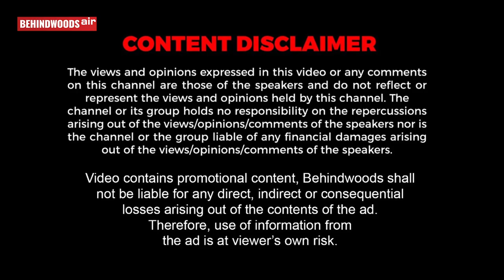'அம்மா கடைய இடிப்பியா? Angry Bird ஆகி காவலரை கதறவிட்ட குழந்தை'.. வைரலாகும் CUTE VIDEO!!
தன்னுடைய தாயின் நடைப்பாதை கடையை அகற்றிய காவலரை கதறவிட்ட குழந்தையின் CUTE வைரல் VIDEO

Welcome to Sree Jayanathan Chits (P) Ltd.
Best chits service in India.

Any Support

Sree Jayanathan Chits Pvt Ltd. is a Financial Corporation established in 2008 with the motive of serving the common people. We have our Registered Office at Vaiyampatty and the Head office is located at Tiruchirapalli(MRC Complex, near TVS Tollgate). Its a proud moment for us to announce that we are stepping into the 13th year successfully with all your support and trust. With enormous support and growth, we have our branches at Trichy, Madurai, Thanjavur, Thuvarangkuruchi, Dindigul, Tharagampatti, Karaikudi, and Karur districts of Tamilnadu. We are honored that this establishment has reached not only hundreds and thousands of people alone but holds about 4,000+ customers

Sunny Leone's Oo Solriya & Arabic Kuthu Dance🔥Watch The Most Awaited video of the Year🤩